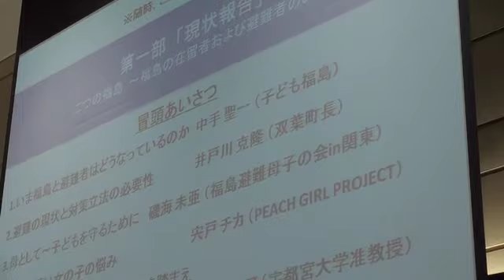120229 院内集会『原発事故被害者支援法（仮称）』市民提案